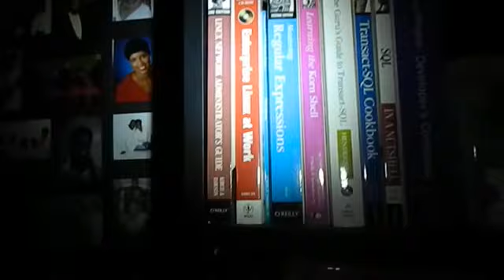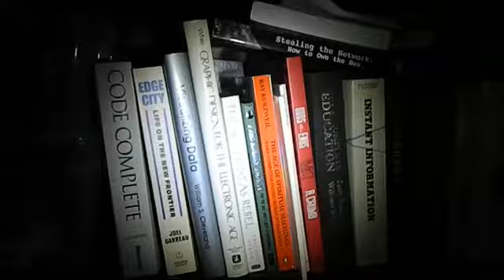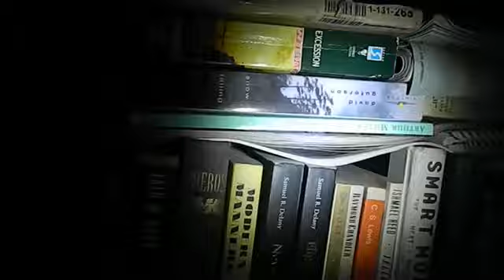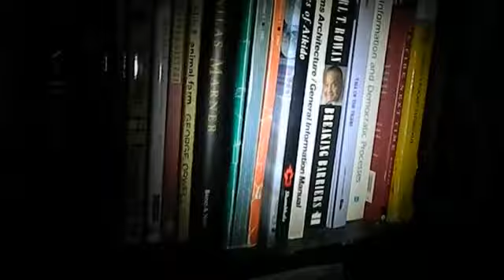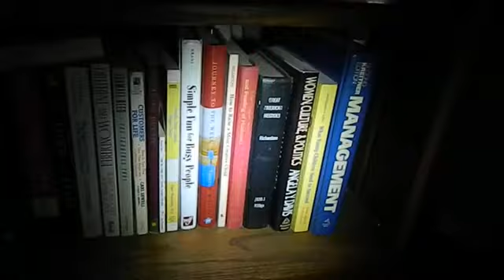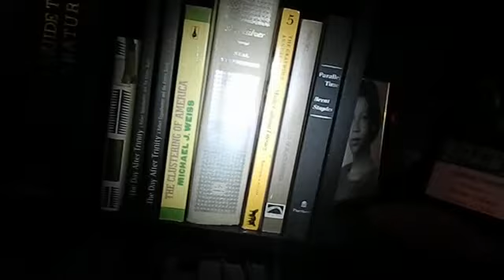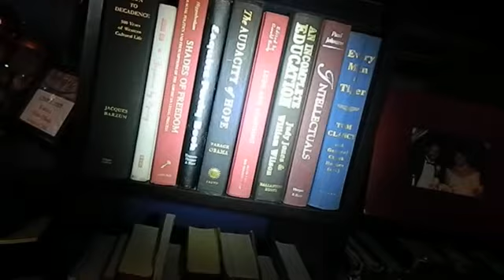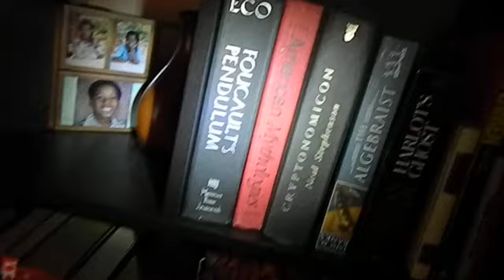Tour of the Bowen Library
A quick sketch of some of the books I have chez moi.